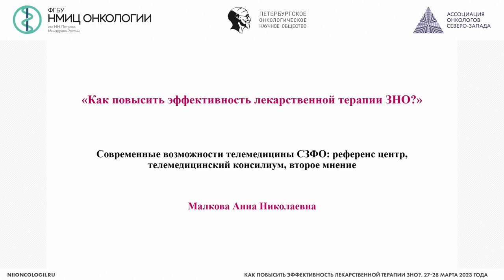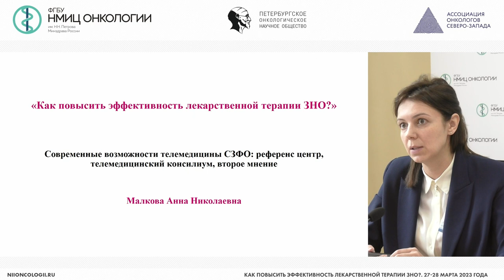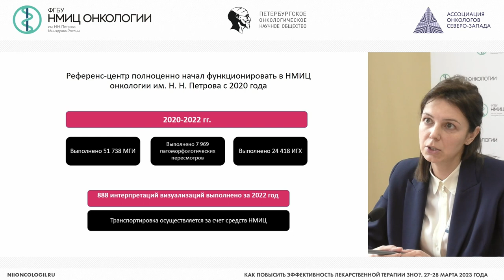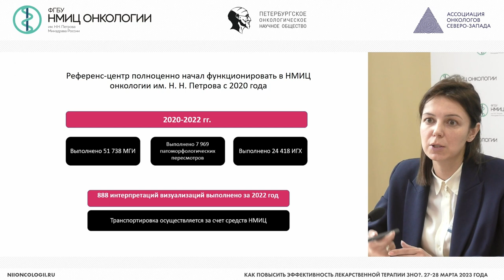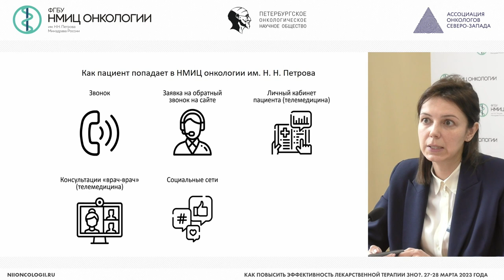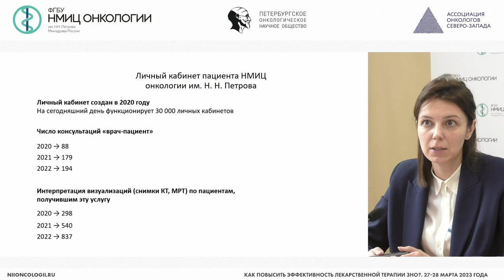Современные возможности телемедицины СЗФО референс центр телемедицинский консилиум втор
Малкова Анна Николаевна – руководитель информационно-сервисной службы НМИЦ онкологии им. Н.Н. Петрова, г. Санкт-Петербург